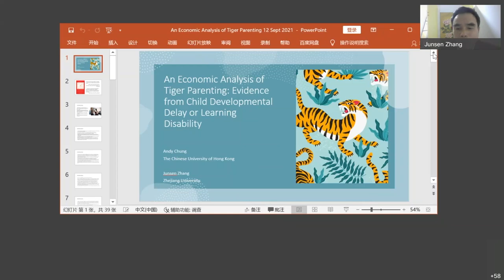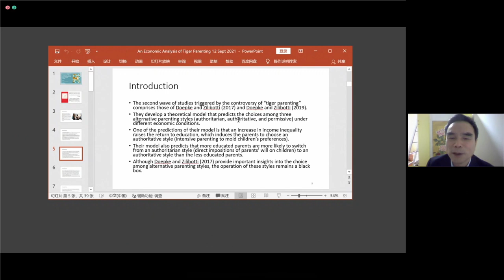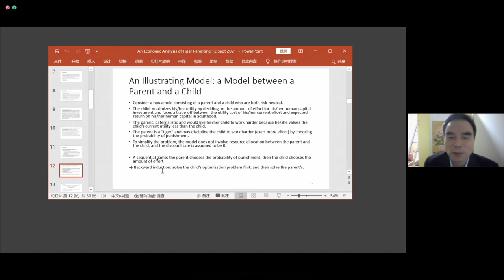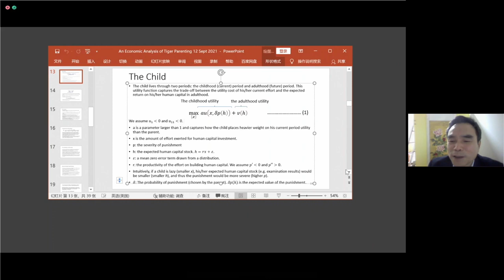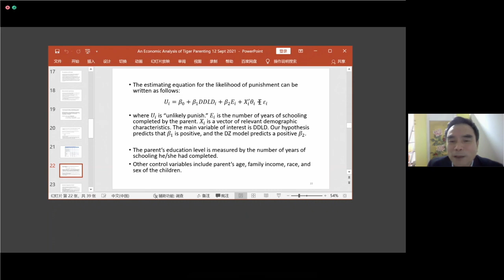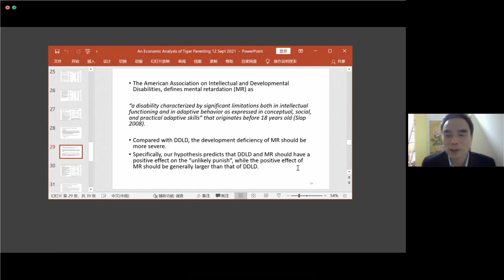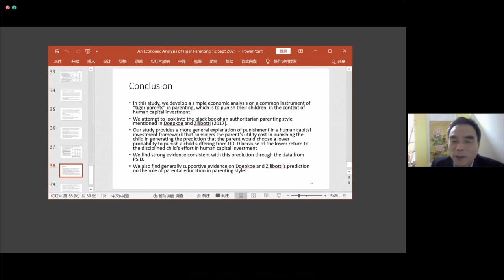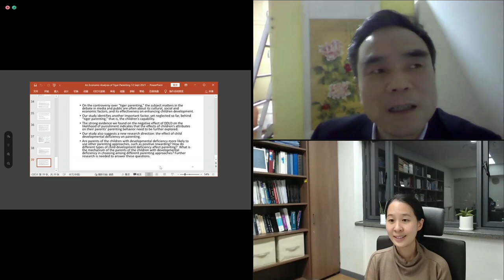AASLE 2021 Invited Lecture - Junsen Zhang (Zhejiang University)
Title: An Economic Analysis of Tiger Parenting:  Evidence from child  developmental delay or learning disability